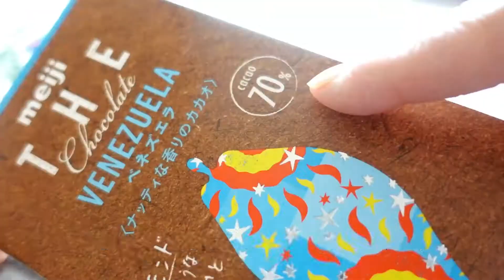チョコ好き必見【チョコバナナスプレッド】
ファンの多い「チョコバナナ」を、スプレッドにしました。
スプーンですくってそのままパクリ、はもちろん、パンに塗ったりクレープに広げたり。
クッキーにサンドしても、おうちでパフェ風グラススイーツを作る、なんてときにも大活躍間違いなし♪

チョコレートのカカオ分でだいぶ印象が変わります。

動画内では５０％〜７０％でオススメしていますが、もちろん、ミルクチョコでもOK。出来上がりはやや甘く、白っぽくなりますけど、それもまた美味しいかと思います。

お手持ちのジャム瓶でもいいし、可愛らしいココット型などに詰めてもいいですね〜♪
冷蔵保存で１週間くらい日持ちしますよ。